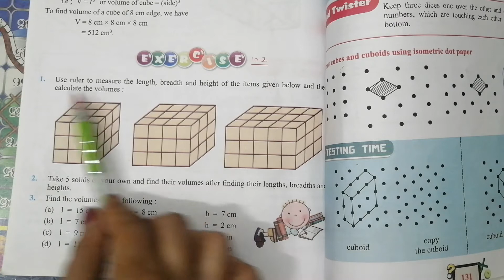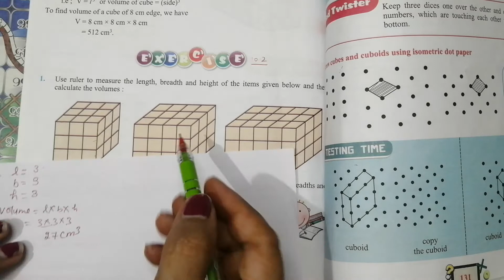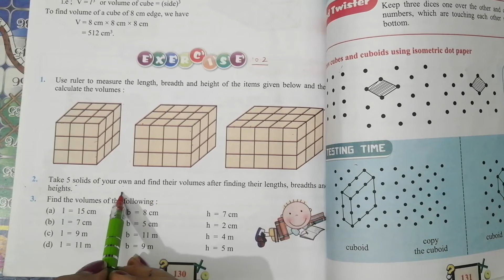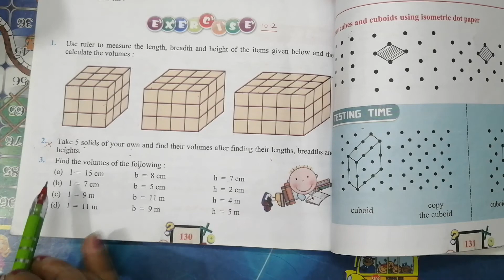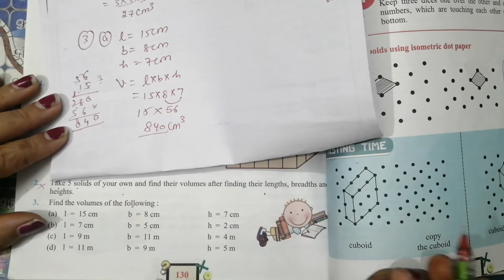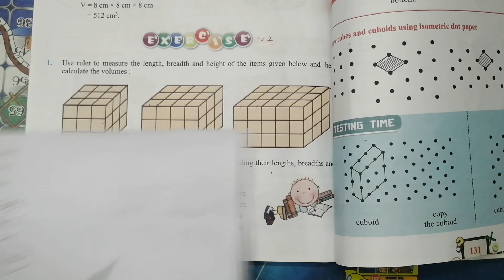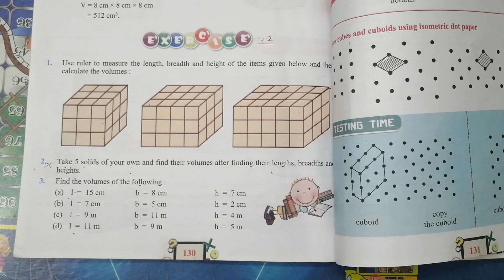How to find volume of cuboid, Class 5th